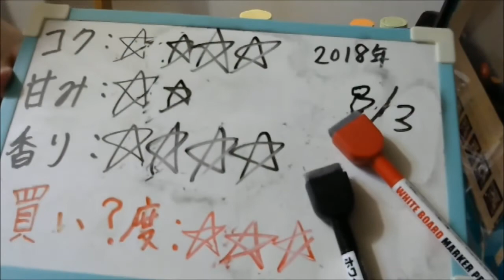酒好きな元新潟人の飲酒動画 part1543 海の向こうのビアレシピ 芳醇カシス【生ビール】